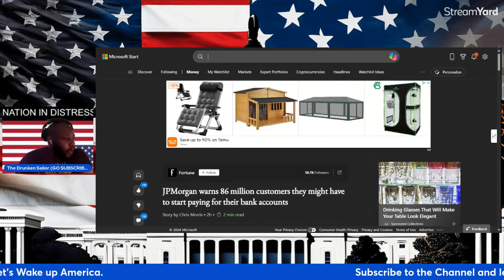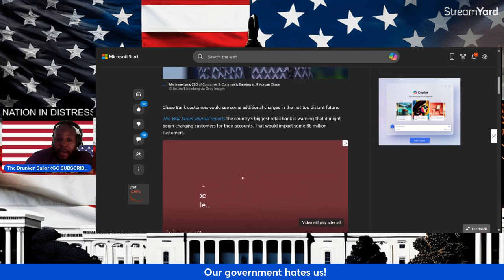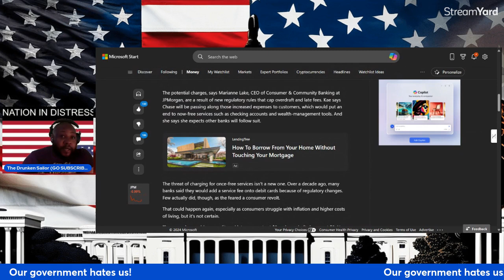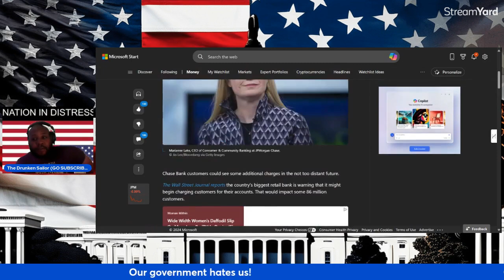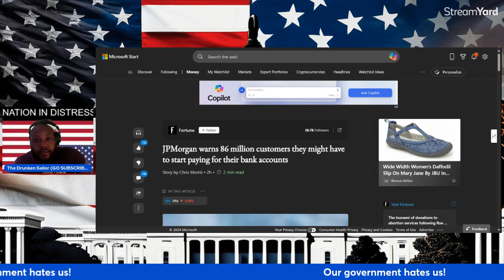JP Morgan's Plan to Charge Checking Accounts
Get ready to hear all about JP Morgan's shocking plan to start charging for checking accounts! Find out why this major retail bank is considering adding fees for over 86 million customers and how it could impact you.